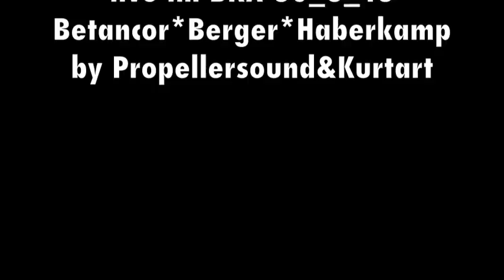Betancor: Faul und Feige (kein Island 2012)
Polytonaler Kammerpop by Betancor in Deutsch - LIVE!
Clip aus Konzertmitschnitt des Konzert im BKA Theater, Berlin am 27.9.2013. Mit Dirk Berger und Clara Haberkamp.